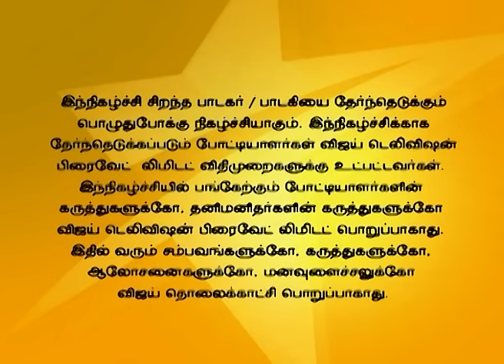Super Singer 04/01/16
Grand Celebration Round!
Another season to look for the best singing talent. Playback Singers Srinivas, Mano, TL Maharajan and Malgudi Sudha are the judges in this episode and the voice trainer is India's leading voice expert Anand Vaidyanathan.